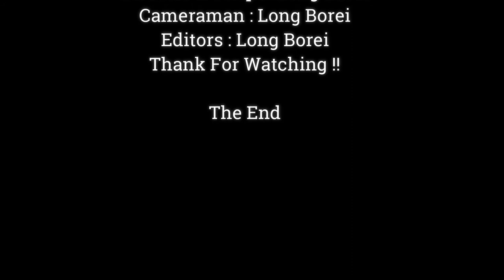Very Satisfied !!Much Delicious Baby Jody Eating, Jody Don't Want Milk This While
Dear all Value Visitor, This Videos We Want To Show You About .Very Satisfied !!Much Delicious Baby Jody Eating, Jody Don't Want Milk This While